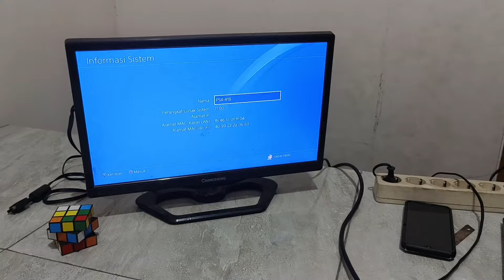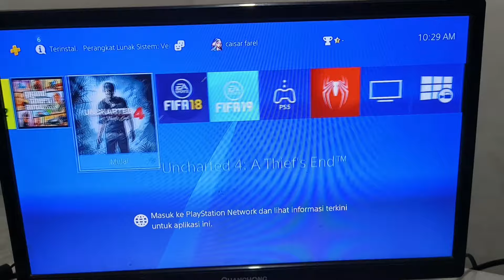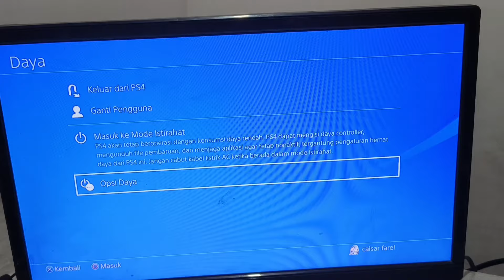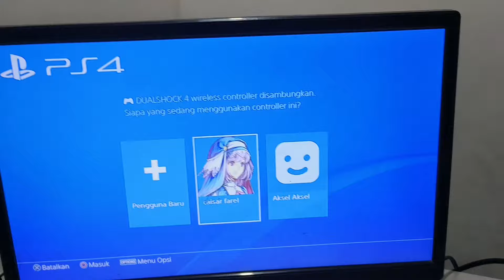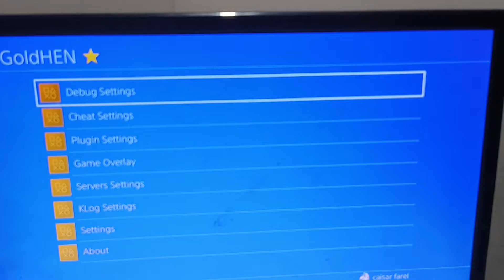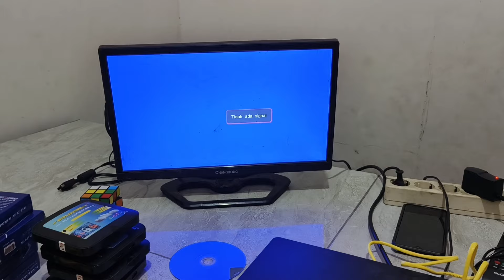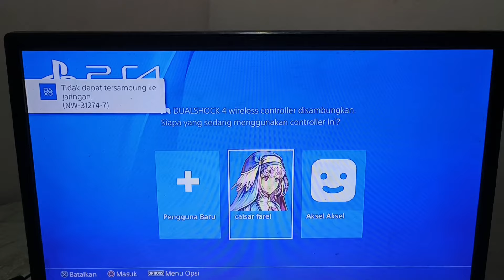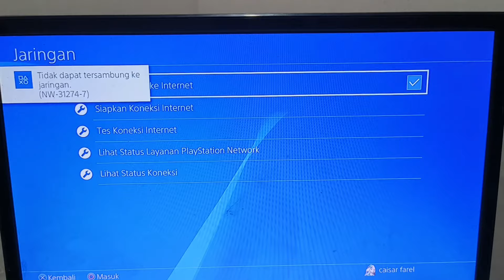Merubah Ps4 ori Firmware 11.00 Menjadi Ps4 HeN firmware11. 00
Sangat mudah cara merubah ps4 ori versi 11.00 menjadi ps4 hen versi 11.00
Simak vidio jangan di skip ya kawan
Semoga bermanfaat